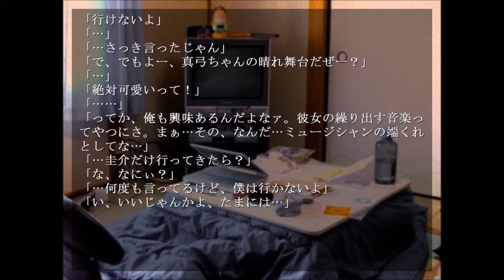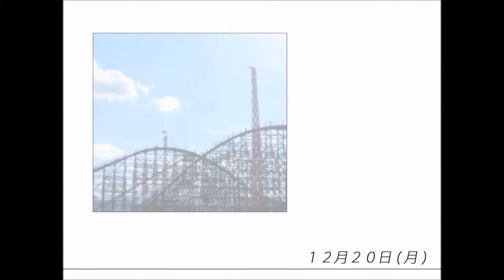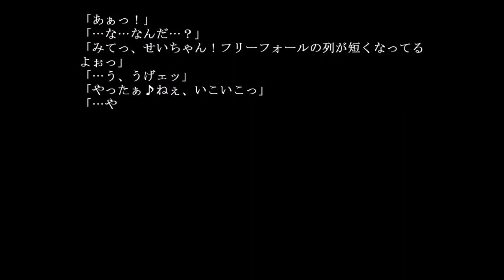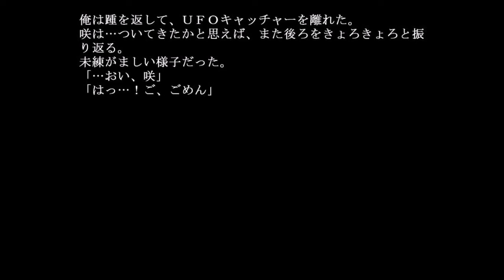＃２２【自分の過去を辿る物語。。。】 Afterglow －アフターグロウー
通り過ぎていく風景の全てが、
僕がこの街で生きてきたことを教えてくれていた。

現代物のサウンドノベルです。
Afterglowとは、夕焼けと思い出のことを言います。
ある青年が、自分の過去を辿る物語です。